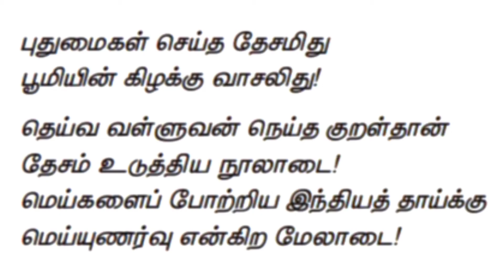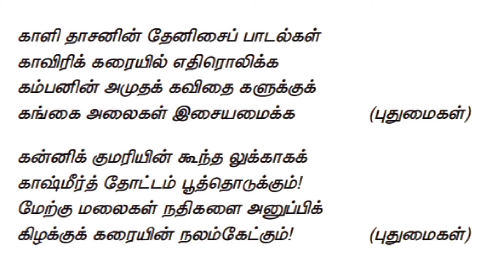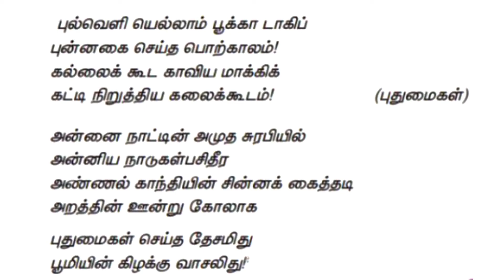புதுமைகள் செய்த தேசமிது பாடல் - ஆறாம் வகுப்பு தமிழ் - மூன்றாம் பருவம்